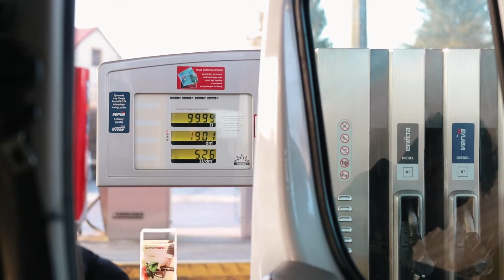WIĘCEJ MOCY! | VLOG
Po dłuższej przerwie z vlogami, z przyjemnością prezentuję Wam luźny materiał z trasy, w którym wybraliśmy się po więcej mocy :D Miłego oglądania!